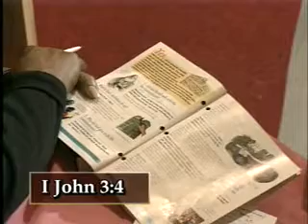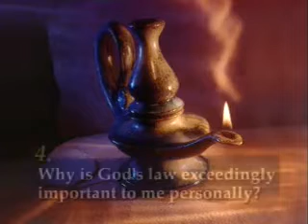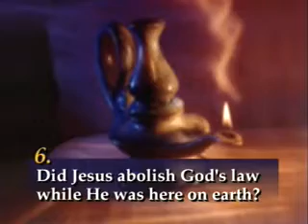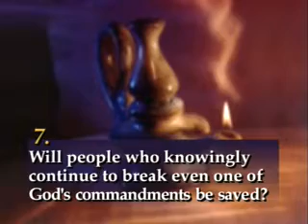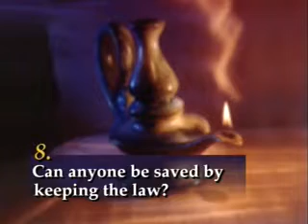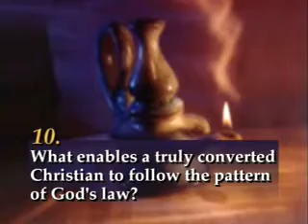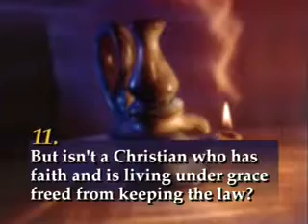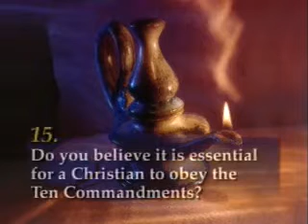"You Are Responsible!" - Pastor Doug Batchelor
This groundbreaking prophecy series will forever change how you look at the Bible and your future. Follows the Amazing Facts Study Guide series. Understand the book of Revelation and the end of the world in more depth.

Berrien Springs, Michigan - 1996